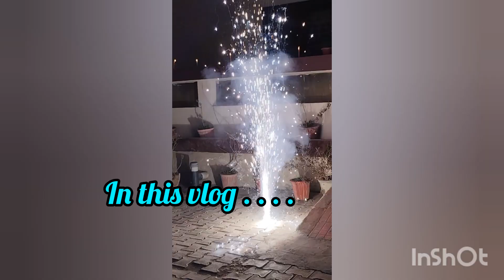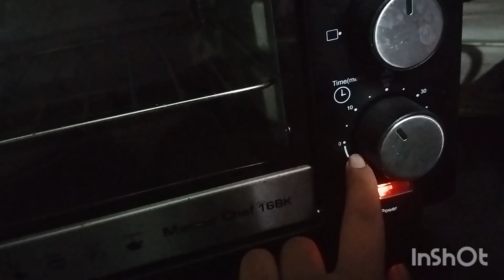दिवाली पर बनाए कुछ special 😯 देखो दिवाली पर क्या - क्या किया | जय श्री राम 🙏